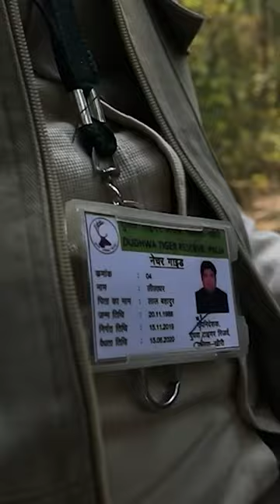Jab Tak Hum Kuch Samajh Pate ...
Dudhwa National Park is a protected area in the state of Uttar Pradesh, India, that was established in 1977. The park covers an area of 490 square kilometers and is located in the district of Lakhimpur Kheri, along the Indo-Nepal border.

The history of Dudhwa National Park dates back to the early 20th century when the area was used as a hunting ground by the British rulers of India. In 1958, the area was declared a wildlife sanctuary by the government of Uttar Pradesh, with the aim of protecting the swamp deer population, which was facing the threat of extinction.

In 1977, the sanctuary was upgraded to a national park, and additional areas were added to the protected area. The park was also declared a tiger reserve in 1987, as the area was found to have a significant population of Bengal tigers.

Today, Dudhwa National Park is home to a diverse range of wildlife, including tigers, leopards, elephants, sloth bears, and over 450 species of birds. The park is also known for its unique ecosystem, which includes grasslands, swamps, and dense forests.

Conservation efforts at Dudhwa National Park have included habitat restoration and the reintroduction of several endangered species, including the swamp deer and the barasingha, a species of deer that was once on the verge of extinction. The park has also been recognized for its eco-tourism initiatives, which aim to promote sustainable tourism and support the local economy while preserving the natural environment.

Dudhwa Tiger Reserve is a protected area in the Terai region of Uttar Pradesh, India. It was established in 1988 and covers an area of 1,284 square kilometers, including the Dudhwa National Park and Kishanpur Wildlife Sanctuary. The reserve is known for its rich biodiversity, with a variety of flora and fauna, including the Bengal tiger, Indian rhinoceros, swamp deer, leopard, and many species of birds.

The Dudhwa National Park is a popular tourist destination, known for its beautiful grasslands, dense forests, and water bodies. Visitors can take safaris and explore the park to spot wildlife and enjoy the natural beauty of the area. The Kishanpur Wildlife Sanctuary is also a popular attraction and is known for its diverse range of bird species.

The Dudhwa Tiger Reserve is an important conservation area, and efforts are being made to protect the endangered species that call it home. The reserve is also working to improve the livelihoods of local communities and promote ecotourism as a sustainable means of development.